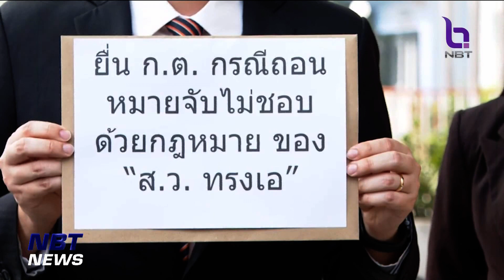“รังสิมันต์” ยื่น ก.ต. ตรวจสอบปมเพิกถอนหมายจับ ส.ว.คนดัง ข่าวดึก วันที่ 8 มีนาคม 2566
ส่วนเรื่องของการตรวจสอบปมเพิกถอนหมายจับ ส.ว.คนดัง โดยชอบด้วยกฎหมายหรือไม่ ล่าสุด นายรังสิมันต์ โรม ส.ส.บัญชีรายชื่อ พรรคก้าวไกล เดินทางมายื่นหนังสือถึงคณะกรรมการตุลาการศาลยุติธรรม หรือ ก.ต. เพื่อให้ตรวจสอบอธิบดีผู้พิพากษาฯ รองอธิบดีผู้พิพากษาฯ และผู้พิพากษา ที่นั่งบัลลังก์พิจารณาเพิกถอนหมายจับสมาชิกวุฒิสภาคนดังที่ถูกกล่าวหาว่าเกี่ยวข้องกับยาเสพติด